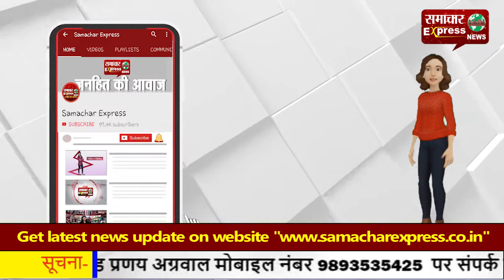पिता ने आर्वधन नहर में फेंक दिये थे अपने तीन बच्चे, दूसरे बच्चे का मिला शव!